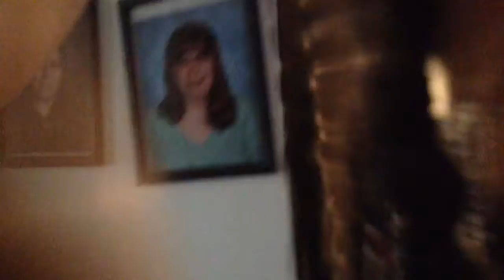y 166 MOV